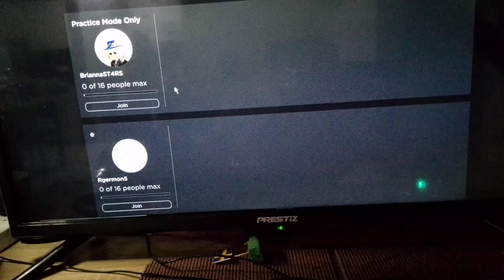all my emotes in roblox blade ball.